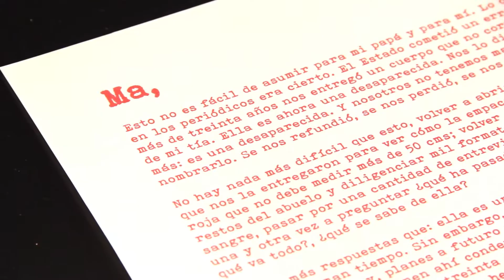Cartas en MullenLowe SSP3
Día Internacional de las Víctimas de Desaparición Forzada. 30 de agosto.